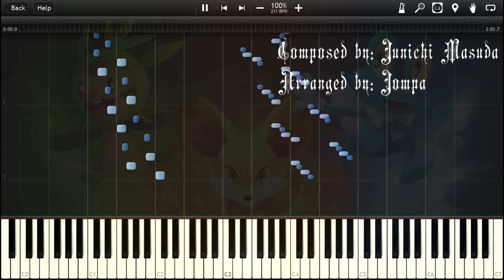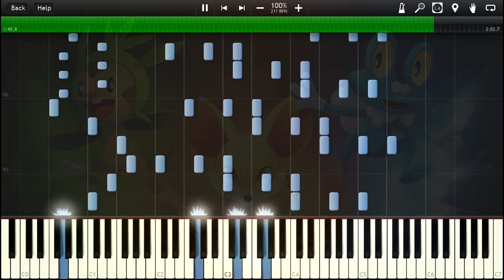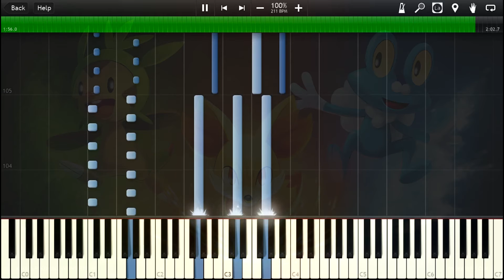Pokemon Ruby/Sapphire | Battle! Champion Steven | Synthesia Piano Tutorial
Good luck learning this one...

Seriously, I mean it. Just the beginning of the song looks like it'll give your finger cramps finger cramps... Nah, I think I'm just exaggerating. I might give this song a shot after I finish learning Pachelbel's Canon.

Anyway, I hope you guys enjoy another Pokemon tutorial by yours truly! Take care until next Saturday!

Arranged by: Jompa